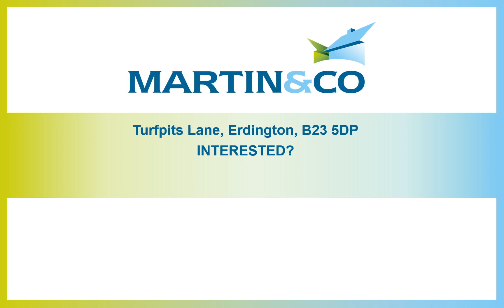Turfpits Lane, Erdington, B23 5DP